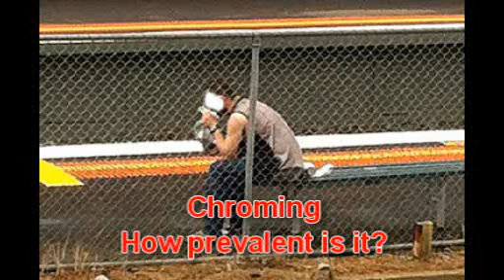Chroming rife in Melbourne?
Chief Commissioner Simon Overland discusses how widespread chroming and public drug use is in Melbourne. His interview with Neil Mitchell raises the question: should chroming be illegal?